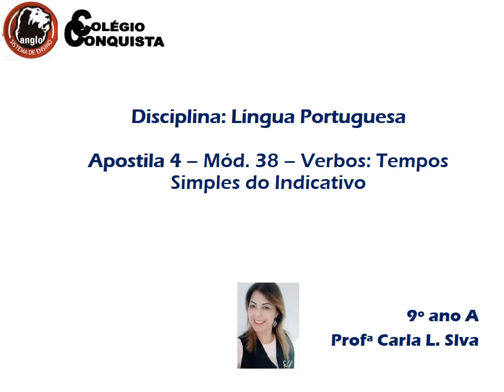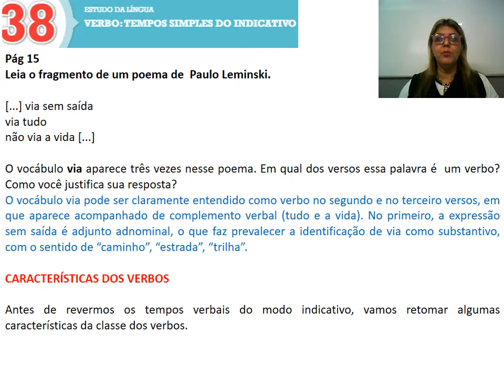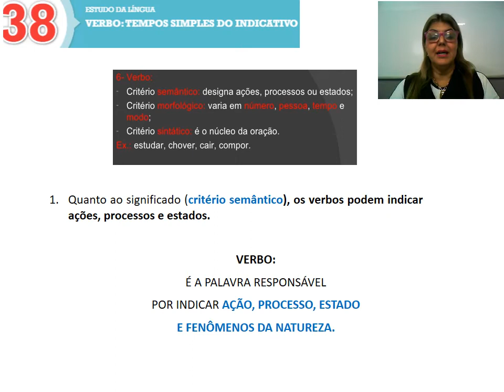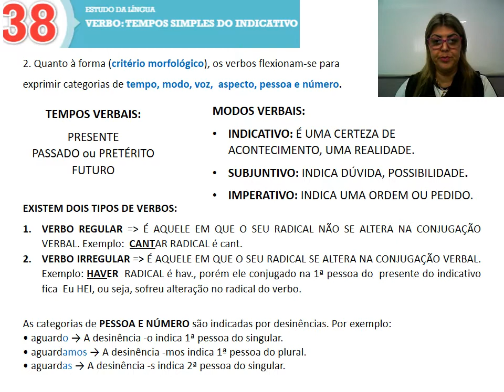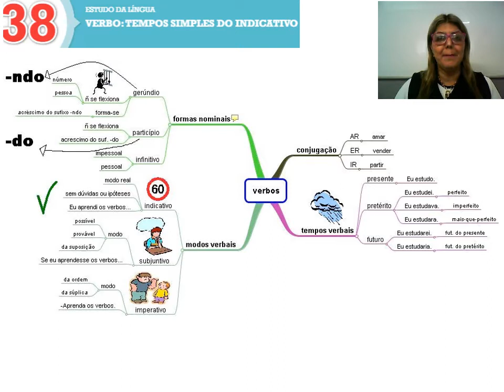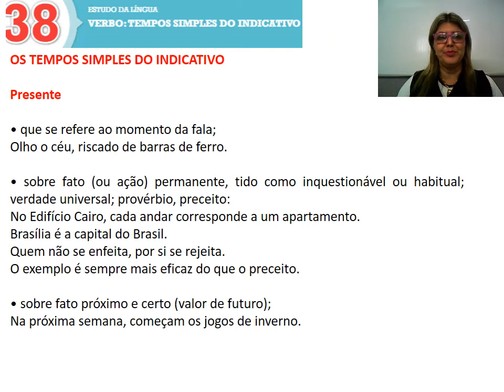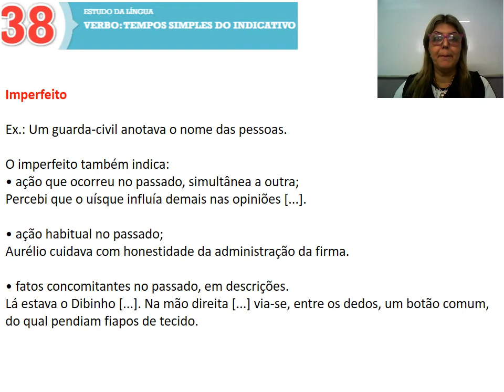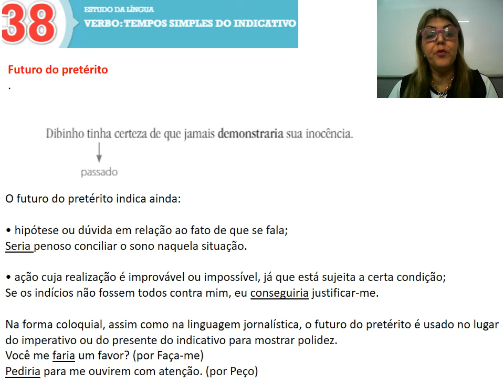9 Ano - Língua Portuguesa - Aula Mód. 38 - Verbo - Tempos Simples do Indicativo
9 Ano - Língua Portuguesa - Aula Mód. 38 - Verbo - Tempos Simples do Indicativo